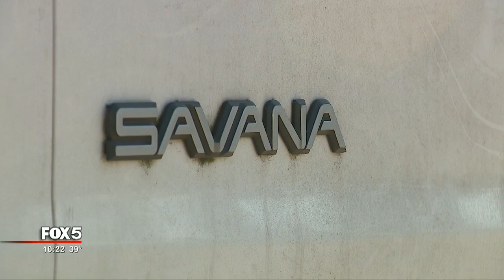Community helps family with 7 adopted children